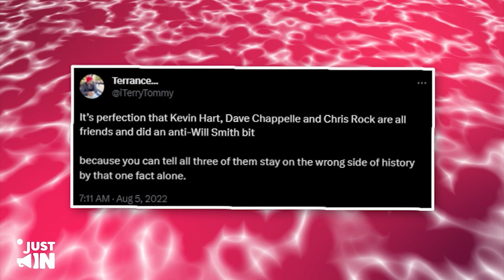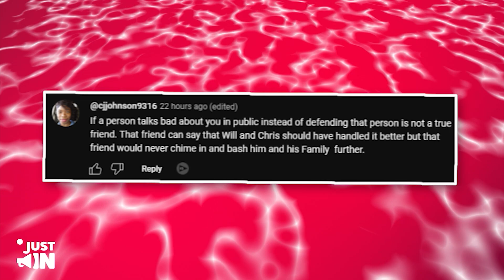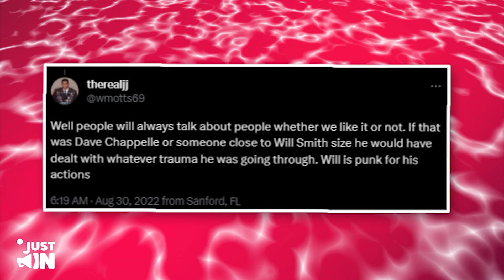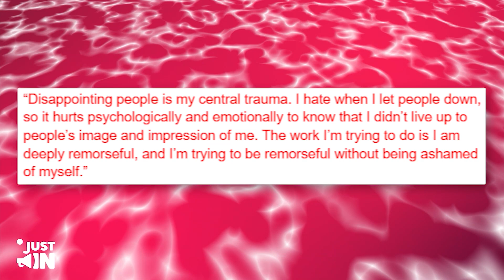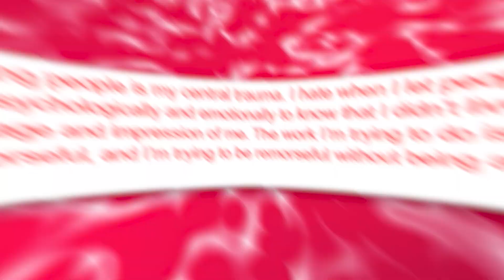7 MINUTES AGO: Will Smith Sends Warning To Dave Chappelle For HUMILIATING Him Live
7 MINUTES AGO: Will Smith Sends Warning To Dave Chappelle For HUMILIATING Him Live
Dave Chappelle couldn't resist sharing his thoughts on the incident where Will Smith slapped Chris Rock at last year's Oscars ceremony, shattering the beloved Hollywood persona that the King Richard star had built over his illustrious career. According to The Telegraph, during their Liverpool performance, Chappelle remarked, "Will did the impression of a perfect person for 30 years, and he ripped his mask off and showed us he was as ugly as the rest of us."